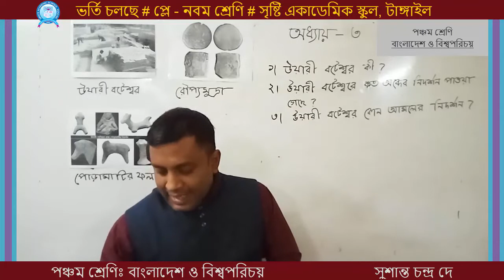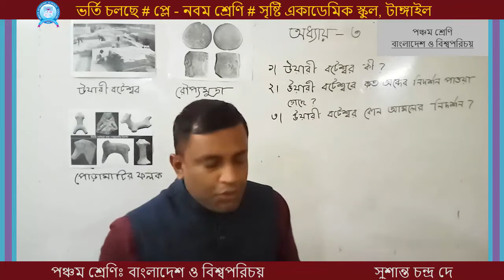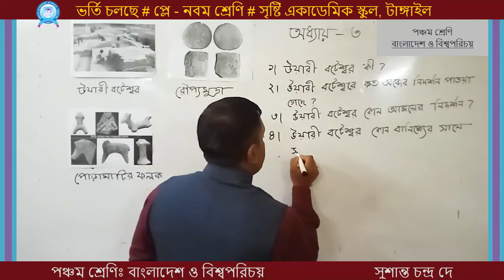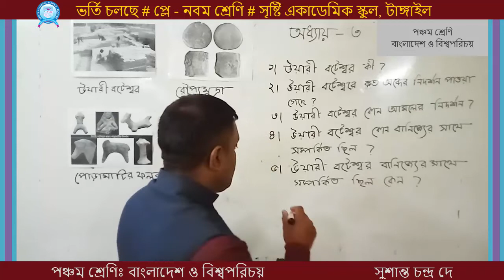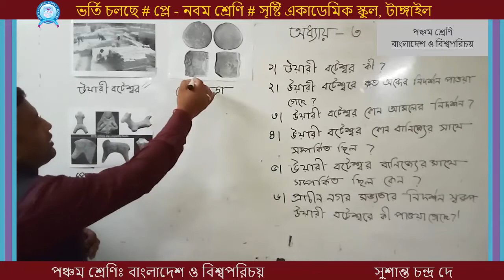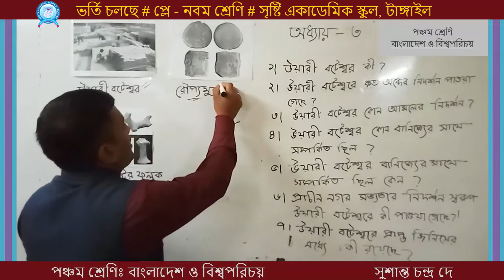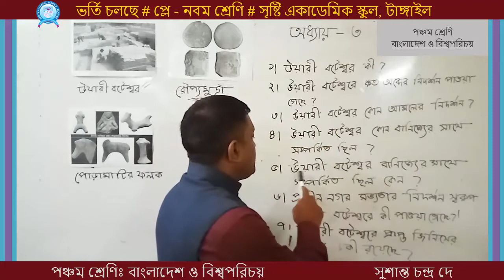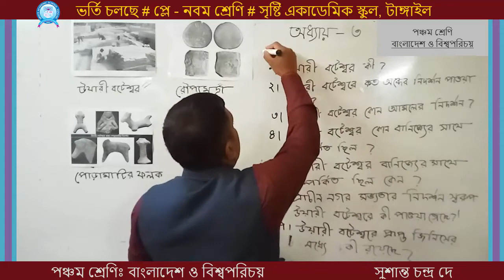সুশান্ত চন্দ্র দে, পঞ্চম শ্রেণি, বাংলাদেশ ও বিশ্বপরিচয়, অধ্যায়-৩